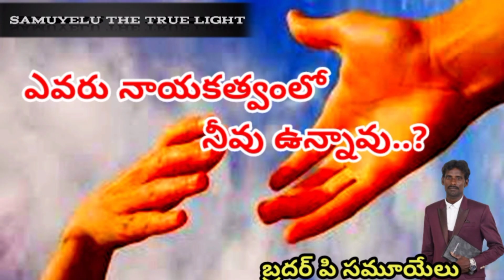సిలువను గూర్చిన వార్త, నశించుచున్న వారికి వెఱ్ఱి తనము గాని రక్షింపబడుచున్న మనకు దేవుని శక్తి.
షేర్ చేయండి సబ్స్క్రైబ్ బటన్ మీద క్లిక్ చేయండి 👍 ప్రతి ఒక్కరూ చూడవలెను